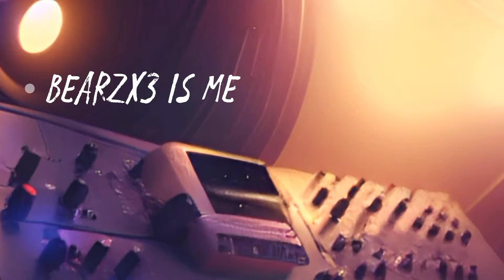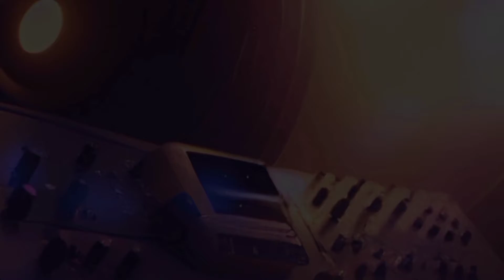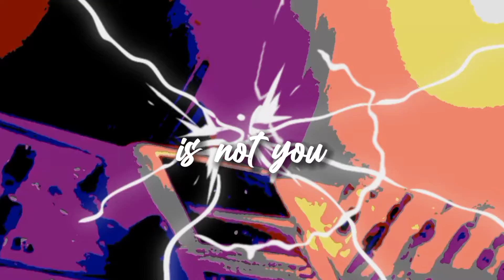BearZx3 🎵 Music - Is Me / Not You 📡 LIVE from my space station 📡 * photosensitivity warning *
it's me. it's not you.